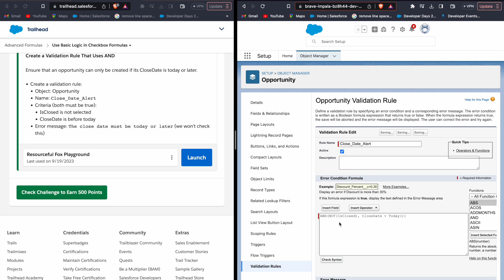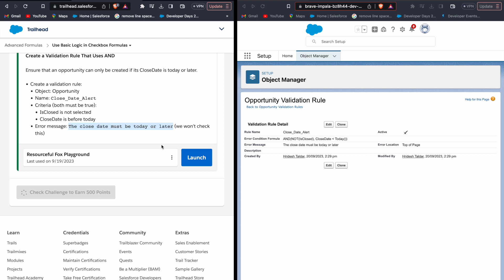Advanced Formulas Part 1 | Use Basic Logic in Checkbox Formulas | Salesfroce | Apex | Trailhead